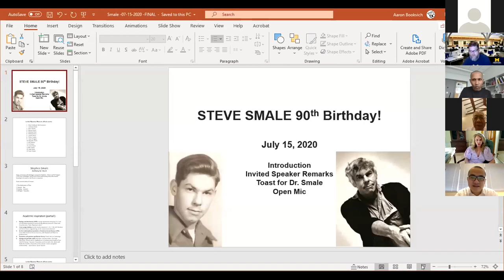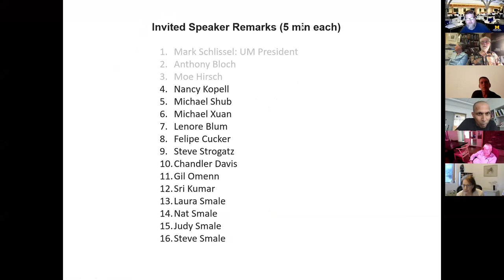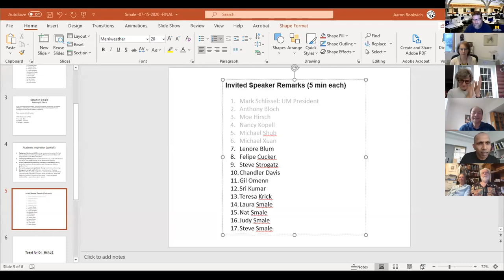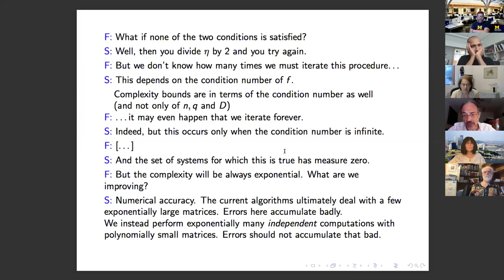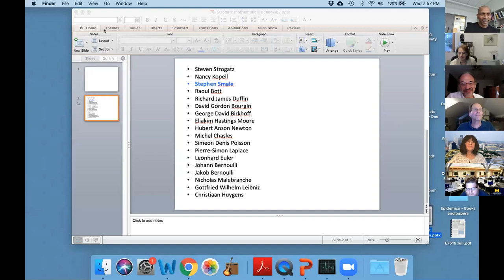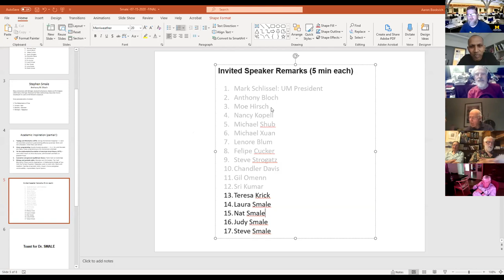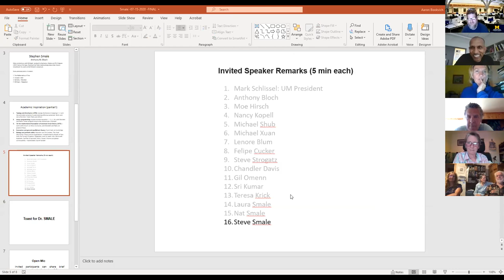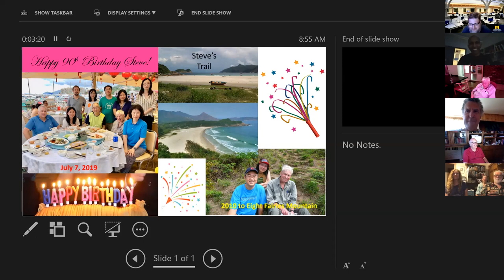Steve Smale 90th Birthday Party